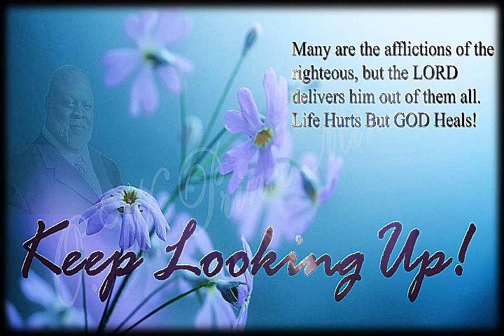YOUR REAL ILLUMINATING MOMENT - "WHO IS IMPORTANT TO YOU"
IT MATTERS WHO IS IMPORTANT TO YOU.  OUR PASSIONS DRIVE OUR MOTIVES AND ACTIONS.